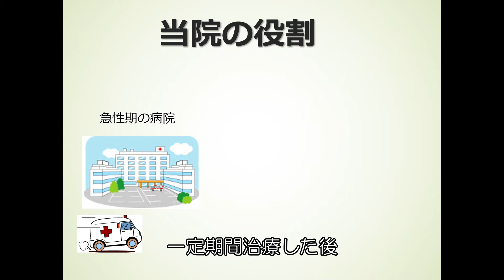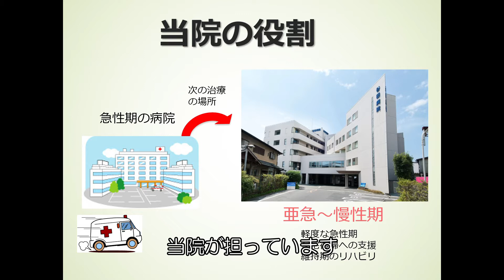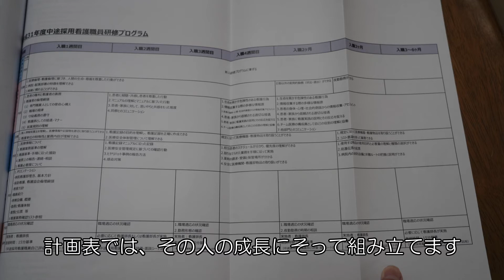看護部紹介2021【谷田病院】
熊本県上益城郡甲佐町に所在する谷田病院「看護部」の紹介動画になります。
当院では看護師の教育を担当する「教育科長」を中心に新人および中途採用の方へ教育プランを作成しております。

または下記よりお申込み下さい。

当院の採用に関しては下記の採用情報をご覧ください。

施設見学に関しては下記よりお申込み下さい。